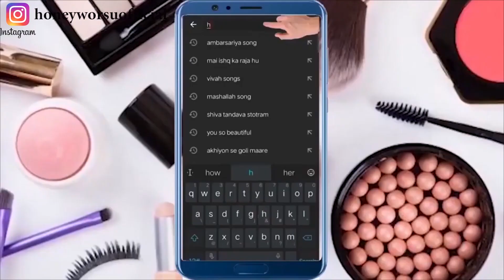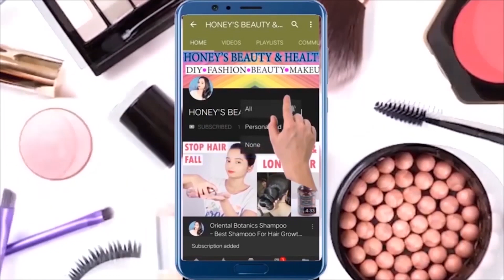हफ्ते में बस 1 बार लगाके देखो चेहरा इतना गोरा बेदाग खूबसूरत बना देगा |get clear skin | spotless skin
दिन में बस 1 ही इस्तेमाल से चेहरा इतना गोरा बेदाग खूबसूरत बना देगा. clear skin and spotless skin pane ka upchar bataya hai maine. chehra gora karne ke liye ye remedy effective hai friends.